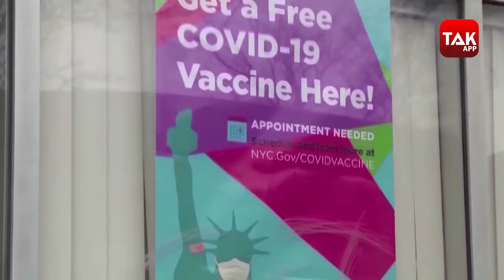Coronavirus: WHO ने जताया भरोसा , Vaccine सबसे शक्तिशाली हथियार | कुछ ही महीनों में Corona पर काबू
Geneva में एक press conference में WHO ने ये भी कहा कि महामारी से लड़ने के लिए Vaccine शक्तिशाली हथियार ज़रूर है लेकिन केवल इसी हथियार से महामारी को हराया जा सकता है.वैश्विक स्तर पर कोरोना वैक्सीन के 78 करोड़ से ज्यादा डोज़ लगाए जा चुके हैं लेकिन ये महामारी अभी ख़त्म होने से कोसों दूर है.